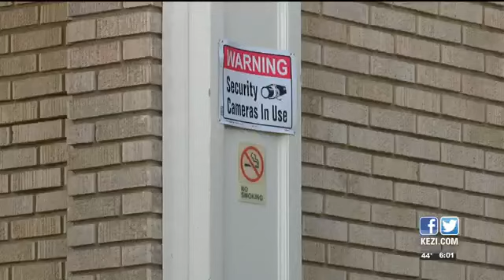UO sorority hope foot patrols help after break-in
A spokesman for the University of Oregon said UOPD has received reports of three break-ins, one theft, and one case of criminal mischief since Dec 1.